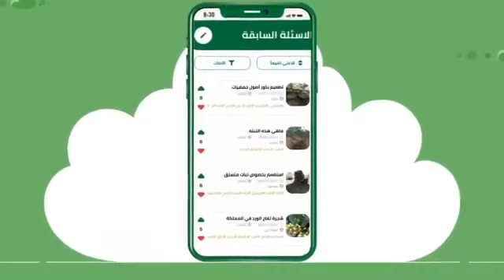خدمات ذكية من أجلك أنت... فمع تطبيق مرشدك الزراعي بعد التحديث ستجد كل ما تحتاجه وأكثر